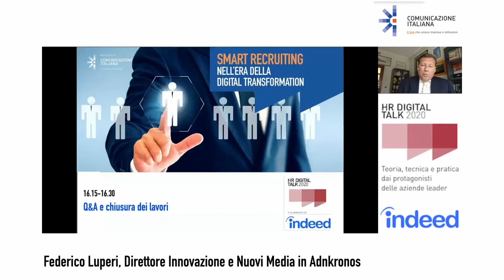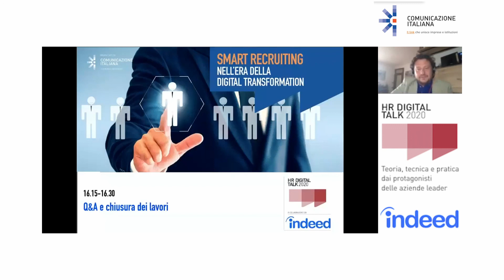Dario D'Odorico, Senior Director Italy | Indeed | Digital Talk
Digital Talk
"Smart Recruiting nell'era della Digital Transformation.
Le strategie di marketing a servizio della Talent Attraction"

Il workshop è dedicato a chi, in azienda, vuole riflettere e fare “brainstorming di idee” in sintonia con colleghi ed opinion leader.

L'evento si svolge secondo il format del Digital Talk ed è incentrato, grazie a protagonisti del mercato italiano ed internazionale, sulle nuove frontiere del recruiting digitale e su un modello di interazione tramite il quale l'HR può confrontarsi con il Marketing per ottenere vantaggi nella ricerca di talenti.

PROGRAMMA
15:00 Apertura dei lavori
Conduce: Federico Luperi, Direttore Innovazione & Nuovi Media at Adnkronos
15:05-15:25 Keynote Speech
VERSO I MILLENNIAL E OLTRE
Creare messaggi inclusivi per attirare candidati di generazioni diverse
Interviene: Gianluca Bonacchi, Evangelist Employer Insight at Indeed
15:25-16:00 Talk Show
Intervengono:
Helga Niola Southern Europe Recruiting Manager in ClubMed
Valerio Vacca Direttore della Comunicazione in Tempocasa
Francesca Ravasi HR Manager in Tempocasa
Marta Luca, Head of Employer Branding, Recruiting, L&D, Performance, Talent Management, Diversity & Inclusion in Snam
16:00-16:15 Q&A e chiusura dei lavori

Vuoi partecipare come Speaker & Partner ai nostri eventi?

CHI SIAMO: Comunicazione Italiana è il link relazionale & associativo che unisce imprese e istituzioni. Il primo business social media italiano che sviluppa connessioni di business e processi di innovazione con servizi ed eventi b2b, attraverso due realtà: Società e Associazione, che si incontrano nel nuovo spazio "Community House”.

LA SOCIETA': For Human Relations | Il Marketing Relazionale che facilita il business. La società organizza eventi finalizzati a facilitare la comunicazione tra imprese e istituzioni. Realizza servizi per unire contenuti e relazioni, professionisti e competenze.

L'ASSOCIAZIONE: For Human Community | Experience, Networking, Sharing. L’Associazione crea connessioni e contenuti aggregando persone e idee istituzioni e organizzazioni, con l’obiettivo di condividere esperienze e sviluppare processi di innovazione che valorizzino l’Uomo.

LO SPAZIO: Community House è Il luogo fisico d’incontro dove vivere l’ecosistema della Community. Lo Studio di registrazione digitale dove organizzare Programmi, Digital Talk & Executive Circle.

L'ATLANTE: è il luogo di incontro digitale che unisce i professionisti alle competenze, i contenuti alle relazioni, le imprese alle istituzioni.